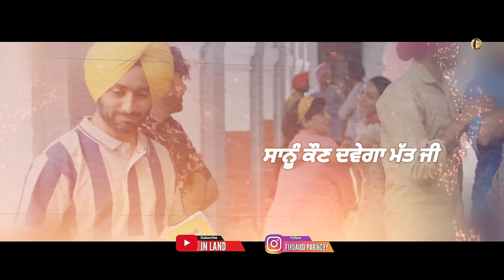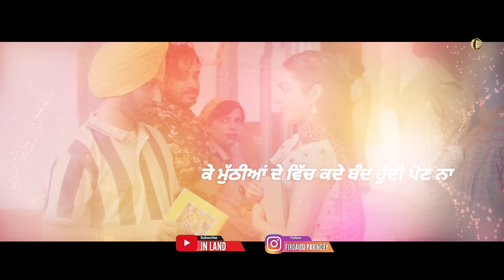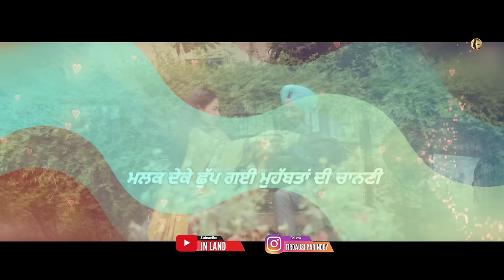Koshish Ta'n Kariye | Satinder Sartaaj | New Punjabi Love Songs | Kali-jotta | Lyrical Video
Nihaar lain de sartaaj status
Rutba Song sartaaj Status
Kali-jota Movie Songs
Koshish ta kariye sartaj status
Sardar ji Satinder Sartaaj lyrics
Sardar ji lyrical Video sartaaj
Sardar ji sartaj song
Jaan ke bhulekhe satinder sartaaj
Zara Faasley Te Satinder Sartaaj Latest Punjabi Songs WhatsApp Status
Pushda na gal dasda sartaaj
Titli song sartaaj status

Satinder Sartaaj
Sartaj lyrics video
Sartaj status
Sartaj status
Satinder Sartaaj new song
Sartaaj status
Satinder Sartaaj videos
Sartaj videos

Sartaj status
Sartaaj shyari
Sartaj shyari
Punjabi shyari
New poetry
Shiv Kumar batalvi song poetry shyari.
sartaaj status
Sartaaj shyarisartaaj status
Sartaaj shyari
Sartaj shyari
Punjabi shyari
Satinder Sartaaj
Dil Nahion Torhida
Satinder Sartaaj
Aarsi (The Mirror)
Satinder Sartaaj
Udaarian
Satinder Sartaaj
Sharminda
Satinder Sartaaj
POPULAR SATINDER SARTAAJ
Seven Rivers
Sartaj shyari
Punjabi shyari
JN LAND